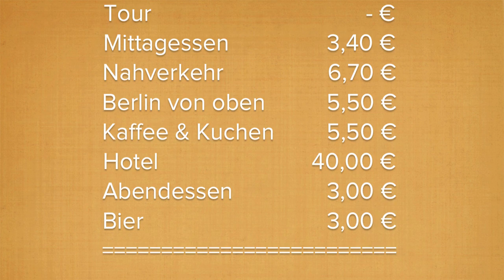Reiseführer Berlin: Sehenswürdigkeiten und Kosten (deutsch)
Dieser Video Reiseführer Berlin zeigt Sehenswürdigkeiten und gibt dir Tipps für deine Zeit in der Hauptstadt - ich gehe hierbei der Frage nach "Wieviel kostet Berlin?"

Vom Frühstück bis zum Bier am Abend liste ich alle Kosten einzeln auf - inklusive Hotel und Kosten für den Nahverkehr. So bekommst du einen Eindruck und kannst deine Städtetreise oder Backpacking Trip nach Berlin besser planen.

Auf meiner Homepage findest du viele weitere Tipps zum Geld sparen, empfohlene Hostels und viele kostenlose Reiseführer:

Spots:
00:12 Intro - Reichstag Berlin
00:40 Frühstück - Zimt & Mehl, Kreuzberg
00:59 Tour - Alternative Berlin (Alexanderplatz, Yaam, East Side Gallery)
01:17 Mittag - Curry 36, Berlin Zoo
01:29 Nahverkehr - UBahn Bundestag & Friedrichstraße
01:39 Berlin von oben - Panoramapunkt am Potsdamer Platz
01:52 Café - Kurfürstendamm
02:02 Hostel - Aletto am Ku'damm
02:16 Abendessen - Dönerladen in Moabit
02:34 Bier - Kneipe in Kreuzberg
02:48 Gesamtrechnung
02:58 Vorschau Südamerika Folgen